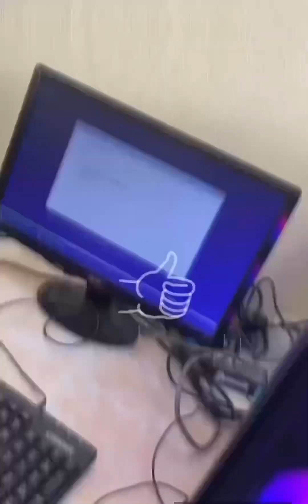Home/Office Budget PC Build